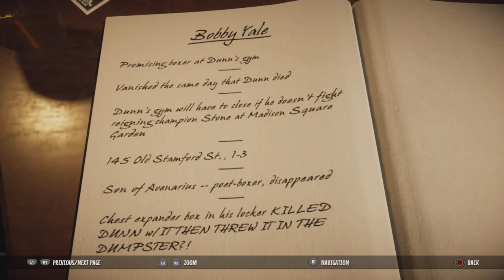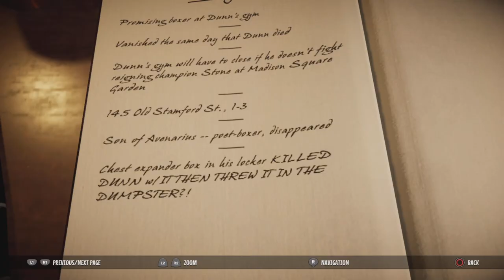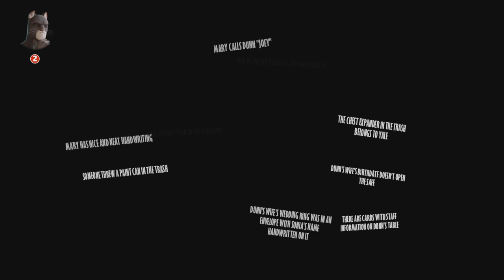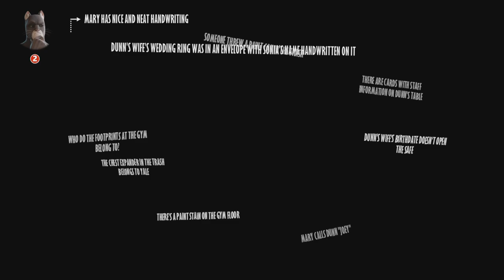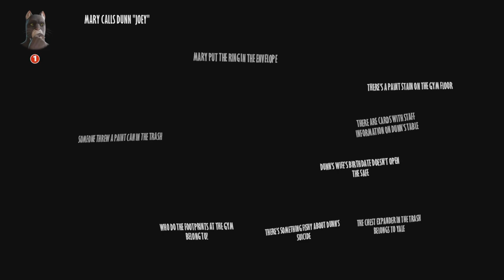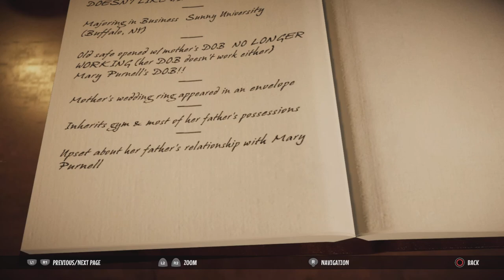Blacksad: Under The Skin Episode 4 | For Sonia Dunn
Things are getting juicy…